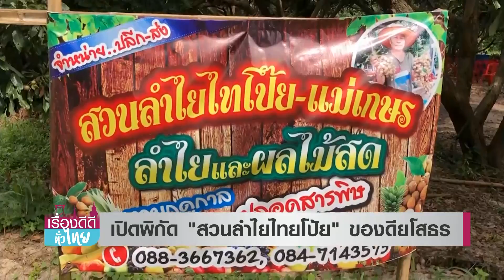เปิดพิกัด"สวนลำไยไทยโป้ย"ของดียโสธร I เรื่องดีดีทั่วไทย I 6-7-65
เจ้าของสวนลำไยเมืองยโสธร ปลูกลำไยนอกฤดูกาล ให้ผลผลิตดี อร่อย ไม่แพ้ภาคอื่นๆ สร้างรายได้เกือบปีละ 2 แสนบาท